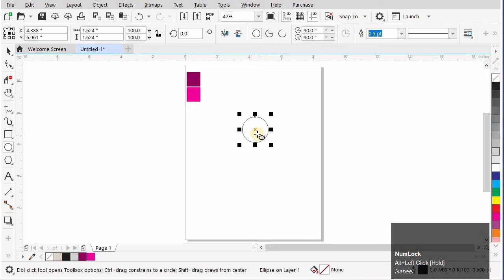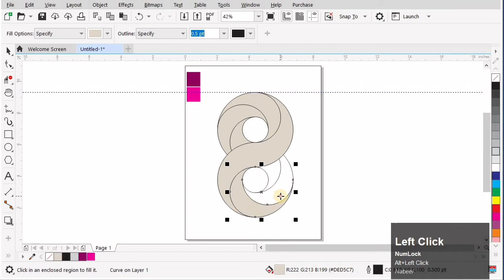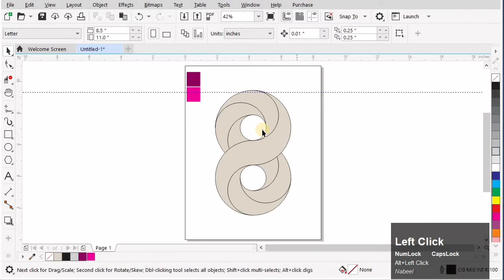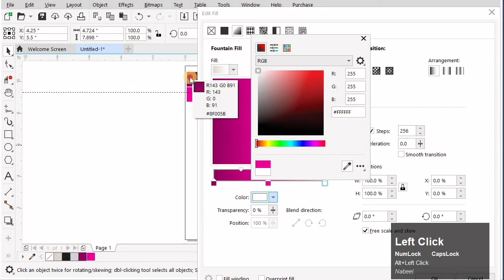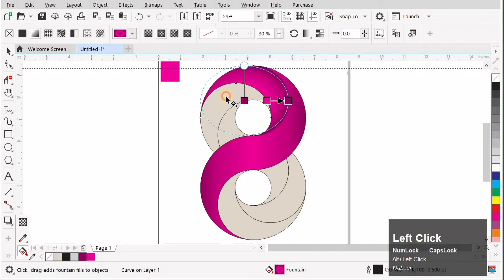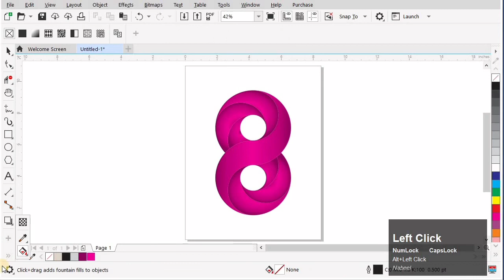How to Make Professional Logo Design in CorelDraw | CorelDraw Tutorials | Creative Logo Design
In this video I show you How to Make Professional Logo Design in CorelDraw - Corel Draw Tutorials - Creative Logo Design
In this Channel we are uploading a videos related to Graphic Design i.e. logo design, CorelDraw logo design, etc. So, Subscribe this  @Ninja Designer  channel and press the bell icon for every updates related to CorelDraw tutorials.

Ninja Designer.